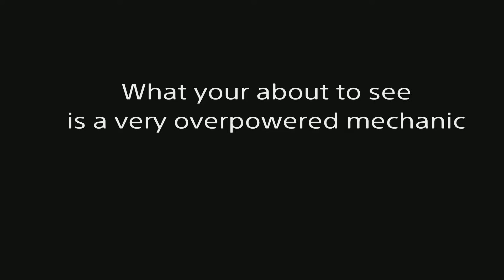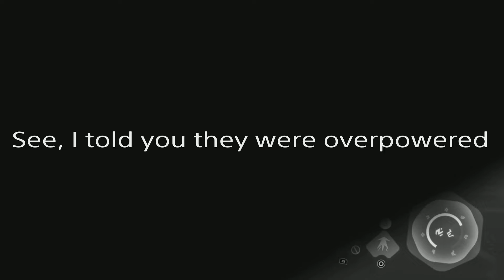Ufos are back!!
We will miss you Travis 😢